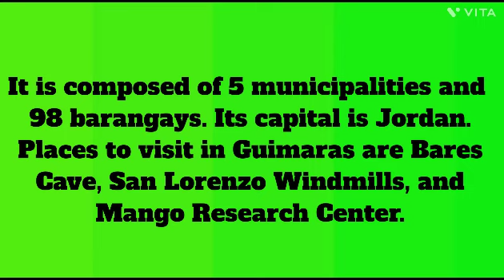Zip code guimaras | Region 6 province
Images

Maps

News

Videos

Tourist spot

Mango

Region

Municipalities

Products

Capital

Beach

Festival

Is known for

Jordan

Shopping

Books

Flights

Finance

All filters

Feedback

Tools

Search Results

Guimaras

Municipality in the Philippines

Main Results

Description

Description

Guimaras, officially the Province of Guimaras, is an island province in the Philippines located in the Western Visayas region. The capital is Jordan, while the largest local government unit for it is the municipality of Buenavista. The province is situated in Panay Gulf, between the islands of Panay and Negros. Wikipedia

ZIP code: 5044–5048

Demonym: Guimarasnon

Founded: May 22, 1992

Highest elevation (Mount Bontoc): 272 m (892 ft)

IDD: area code: +63 (0)33

Region: Western Visayas

Guimaras is situated in southern Panay and north Negros. It is near the city of Iloilo and was once administered as part of the province of Iloilo but is now regarded as a separate province.

Guimaras is well known for its agricultural crops, particularly mangoes, where some 50,000 of these trees are planted. The Guimaras Island is famous for producing some of the sweetest mangoes in the world. Guimaras mangoes are reportedly served at the White House and Buckingham Palace.

Guimaras Island is accessible by land and sea ferry from Iloilo City. The travel time from Iloilo City to Guimaras is approximately 1 hour, which includes the land travel (around 30 minutes) and ferry ride from Iloilo wharf to Guimaras (around 15 to 30 mins).

The island was once a sub-province of Iloilo but by virtue of R.A. 7160 it was proclaimed a regular province on May 22, 1992. Guimaras is an island province of the Philippines located in the Western Visayas region. Among the smallest provinces, its capital is Jordan.

As one of the top tourist destinations in Western Visayas, the island province of Guimaras is filled with many hotels and resorts where you could stay during your trip.

Hiligaynon is the native dialect. Famous for its world-class mangoes, the province also derives its livelihood from agriculture and fisheries.

mangoes

Your trip in the island wouldn't be complete if you won't be able to taste the sweetest mangoes on Earth! Aside from the adventures and white sand beaches the island offers, Guimaras Island is famous for being the producer of the sweetest mangoes you can find anywhere in the world.

May

BEST TIME TO VISIT GUIMARAS ISLAND: The dry season – January to May are the best months to visit Guimaras. As much as possible, avoid public holidays as it can get too crowded. If you are visiting during the rainy season, check the weather forecast, do not proceed if the weather is bad.

The Province of Guimaras is composed of five municipalities namely: Buenavista, Jordan, Nueva Valencia, San Lorenzo and Sibunag.

Hon. Samuel “Nonoy Sam” T. Gumarin (born June 26, 1962, Buenavista, Guimaras) is a medical doctor and the present Mayor of the Municipality of Buenavista in the Province of Guimaras.